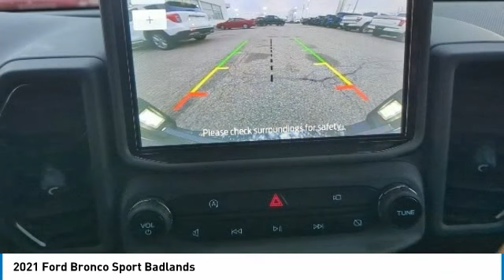2021 Ford Bronco Sport L18378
2021 Ford Bronco Sport Badlands

**BADLANDS & CYBER ORANGE METALLIC**4WD**2.0L TURBO**TERRAIN MANAGEMENT SYSTEM**OFFROAD SKID PLATES**LANE KEEPING SYSTEM**PER-COLLISION ASSIST**REMOTE START**FORDPASS CONNECT**HEATED SEATS**RAIN SENSING WIPERS**LED TAILLIGHTS AND HEADLIGHTS**DUAL POWER HEATED MIRRORS**WON'T LAST LONG**Cyber Orange Metallic Tricoat 2021 Ford Bronco Sport Badlands 4WD 4WD 8-Speed Automatic EcoBoost 2.0L I4 GTDi DOHC Turbocharged VCT *CLEAN AutoCheck, *ONE OWNER, *NON SMOKER, *FULLY SERVICED, *REMOTE START & 2 KEYS, *PARKING SENSORS, *REARVIEW CAMERA, *HEATED SEATS, Equipment Group 400A.brbrYOUR BEST PRICE on ANY NEW FORD is Always at Zeigler Ford-Lowell. HOME OF THE BEST PRICE GUARANTEE ON ANY NEW FORD & GET THE MOST MONEY FOR YOUR TRADE! Recent Arrival! Odometer is 592 miles below market average! 21/26 City/Highway MPGbrbrAwards:br * JD Power Automotive Performance, Execution and Layout (APEAL) StudybrAt Zeigler Ford, Home of the BEST PRICE GUARANTEE & GUARANTEED FINANCING, we take pride in treating our customers like family, ensuring that your experience is one that you will never forget. Every vehicle has been through a 172 point safety inspection completed by a certified technician and fully detailed. Pre-Owned Ford Vehicles 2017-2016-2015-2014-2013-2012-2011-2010 Ford Escapes, Fusions, Focus, Edges, Flex, F- Series, Heavy Duty Diesel Trucks and more For sale. We are proud to service customer's saving you time & money on any New or Pre-owned vehicle! See dealer for complete details, dealer is not responsible for pricing errors, all prices, plus tax, title, plate, and doc fees. Serving Michigan and all of our surrounding cities like Grand Rapids, Lansing, Kalamazoo, Muskegon, Grand Haven, Holland, Wyoming, & including West Michigan, and anywhere in the great state of Michigan. Some of our used vehicles may be subject to unrepaired safety recalls. Check for a vehicle's unrepaired recalls by VIN Zeigler Ford-FOR A GREAT EXPERIENCE.